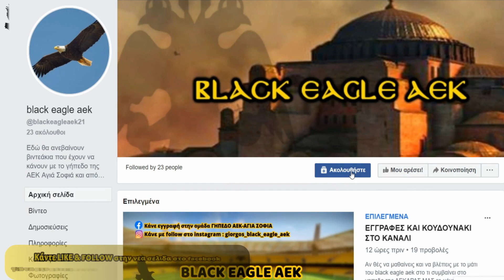ΓΗΠΕΔΟ ΑΕΚ ΑΓΙΑ ΣΟΦΙΑ 17 - 03 - 2020...Κλείσιμο ''τρύπας' τομέα 13!!!!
Όλα τα έργα σήμερα (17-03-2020 ) στην ΑΓΙΑ ΣΟΦΙΑ!!!